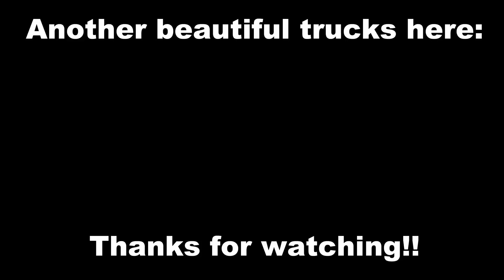Scania S650 V8 - Marchetti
BENVENUTI!!//WELCOME!!
Social:
Ecco questo favoloso Scania Next Gen dell'azienda Marchetti, 650 cavalli, una fantastica aerografia e strabilianti accessori.

Here is this fabulous Scania Next Gen from the company Marchetti, 650 horsepower, a fantastic airbrush and amazing accessories.